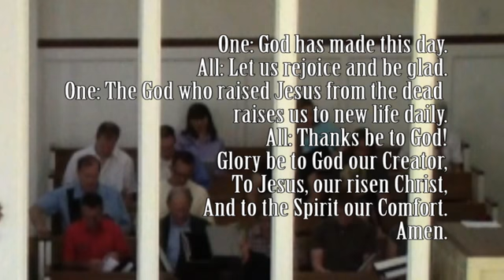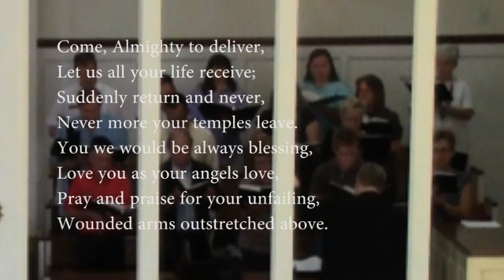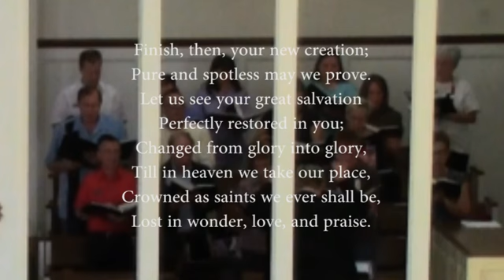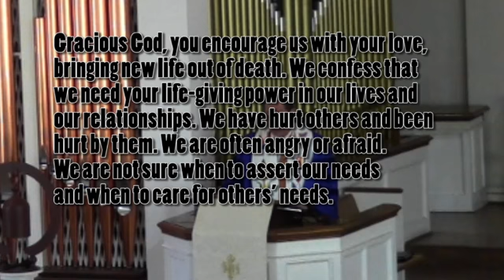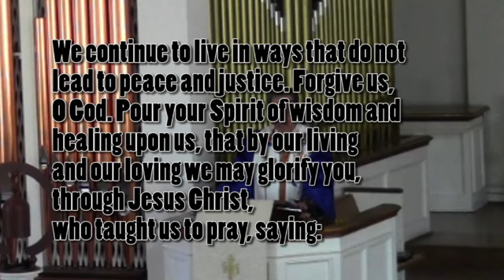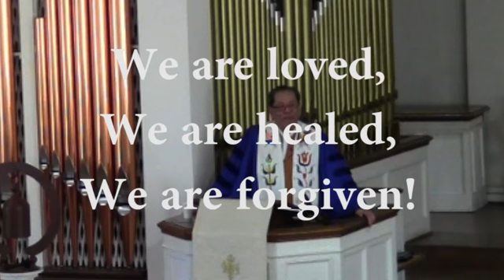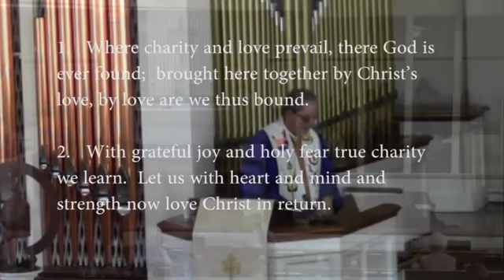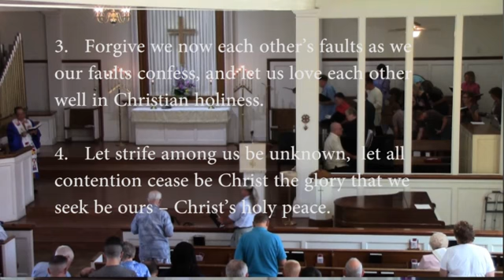Apr 28 - A Revolutionary Love - Rev Dr Wallace R Kuroiwa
Apr 28 service of Phoenix First Congregational United Church of Christ.  Wally speaks about how we can express part of the unconditional love that Jesus did, and about what it means to be loved unconditionally.